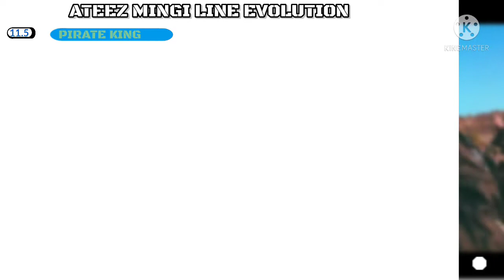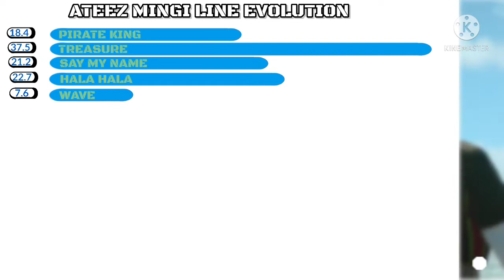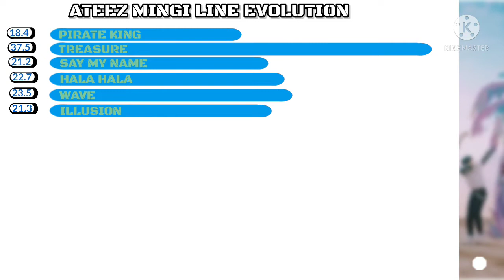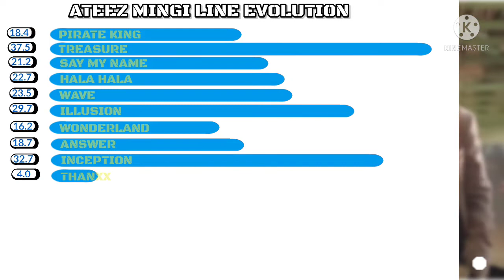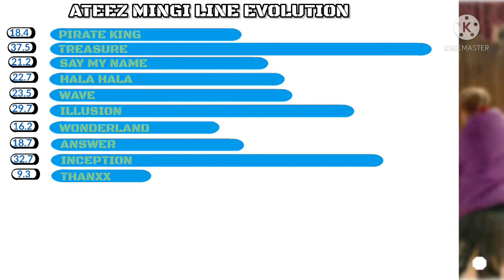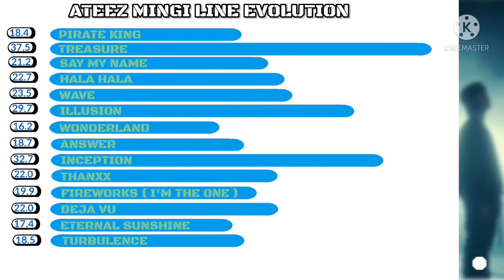•ATEEZ - MINGI ( LINE EVOLUTION ) | UNTIL " THE REAL ".